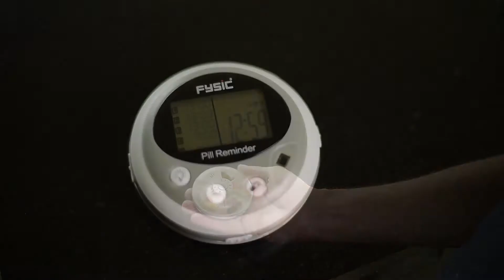Fysic FC-55 Pilulier avec alarme